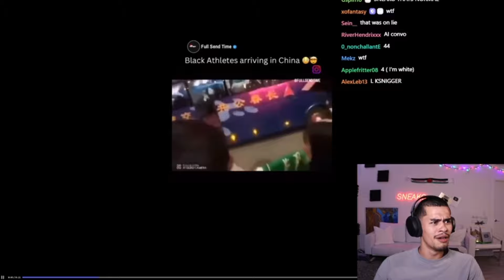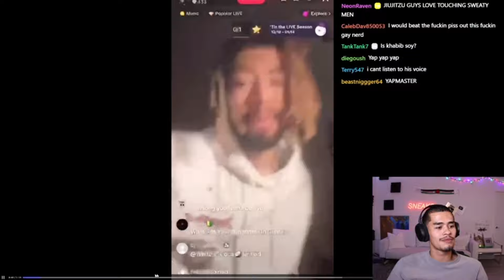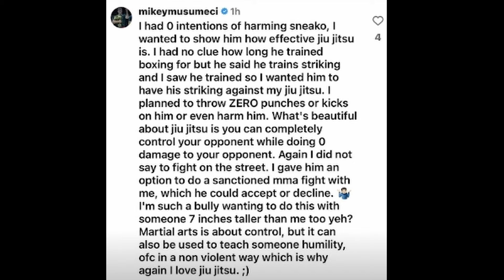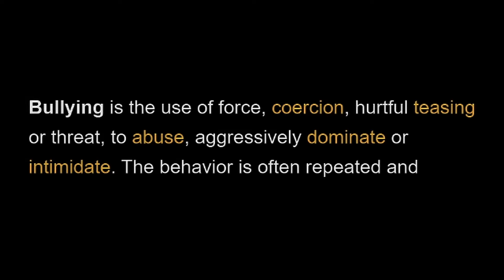Sneako, This Is Why Bullying Is Bad!!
Well there was a recent scandal between a Jiujitsu fighter and Sneako... However, I want to tackle the bigger issue between making fun of people, let's take a look at this situation and others.